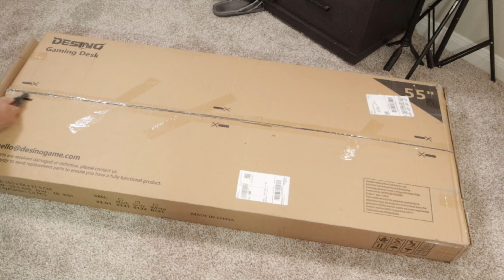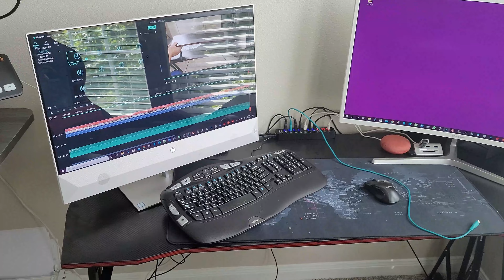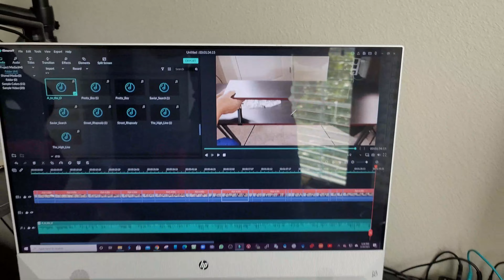MOUNTING THE DESINO GAMING COMPUTER DESK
DESINO Gaming Desk 55 inch PC Computer Desk